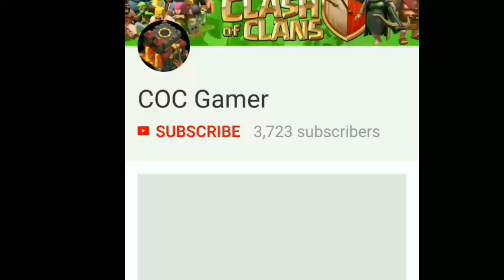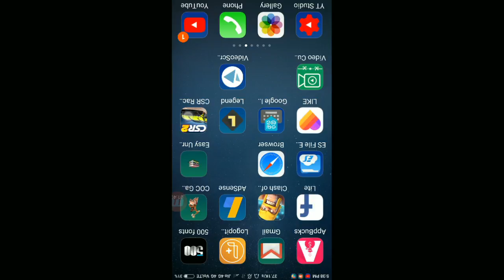100℅|Hack करें किसी भी Game को 1min में|How to hack any game in Android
Hello friends in this video i gonna show you how you can hack any game you want to hack
1)Offline games: You can easily hack Offline games in just 1 minute
2)Online game: Some online games are impossible to hack like Clash of clans
3)Simply use the app i make and Now you are a Hacker

Follow this link and Hack any game you Want